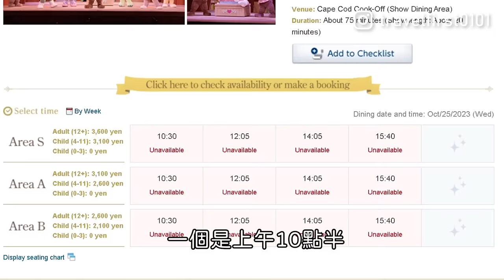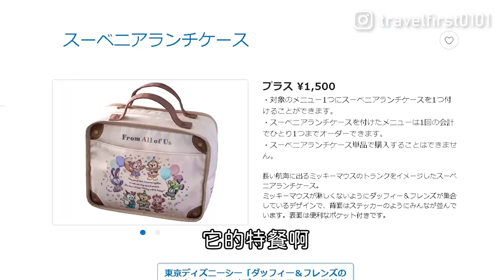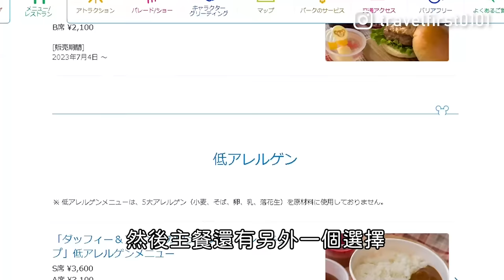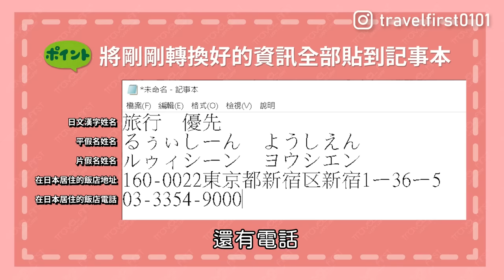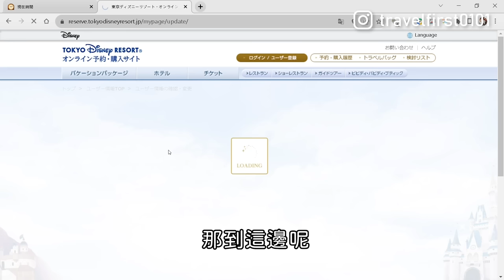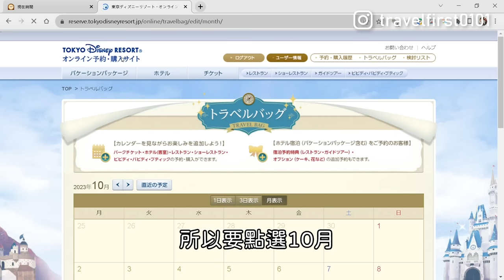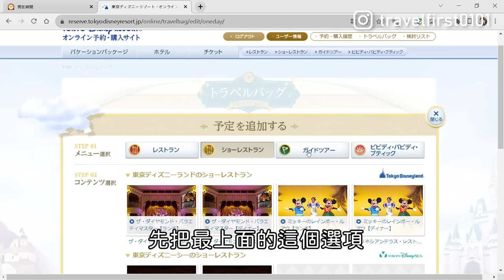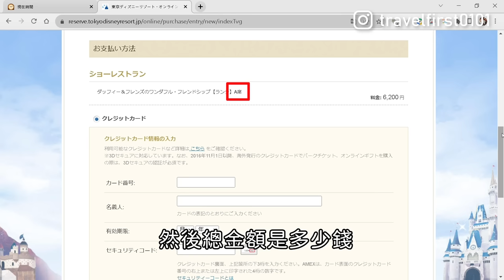【真．攻略】東京迪士尼海洋達菲餐廳秀預約攻略密技 就靠這1招搶贏日本人 七隻全員到齊的全新音樂及表演 媲美寶萊塢 百老匯 是有沒有那麼誇張啊？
東京迪士尼海洋的達菲餐廳秀2023年7月4日重新開張了！
這次不但有全新的表演，好聽到爆的歌曲、音樂，而且散佈在全球的七隻達菲和朋友們全員到齊！！節目好看，角色非常可愛，非常療癒，讓所有人的心都融化了！

座位於一個月前於迪士尼官網開放付款預約，非常難搶！旅行優先全台首發，教你搶贏日本人的獨家祕技喔！

【旅行優先專屬優惠券】
★全部優惠券列表★
★東急PLAZA 銀座 樂天免稅店優惠券★
東京免稅購物，便宜以外還要更便宜！！馬上收藏起來！！！ 有要去東京#銀座 樂天免稅店 購物的朋友，可以使用我們旅行優先專屬的優惠券喔！
★ORIHICA★ AOKI旗下年輕品牌 日本設計 明星代言

我們的臉書、IG也正在成長茁壯，還麻煩大家追蹤follow一下。